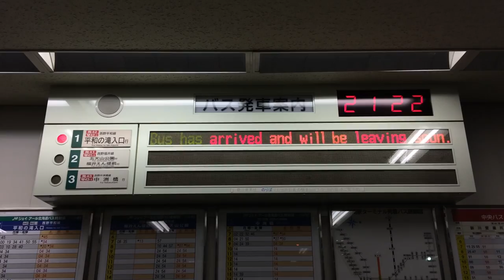発寒南駅バスターミナル 発車案内 LED電光掲示板